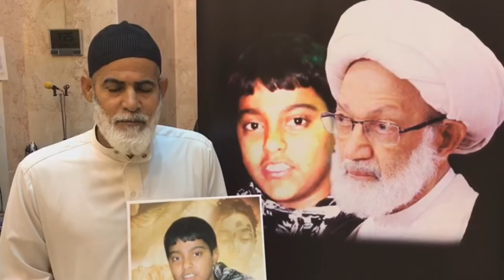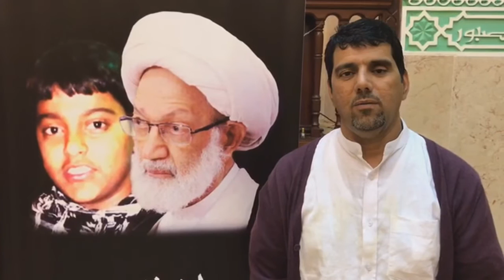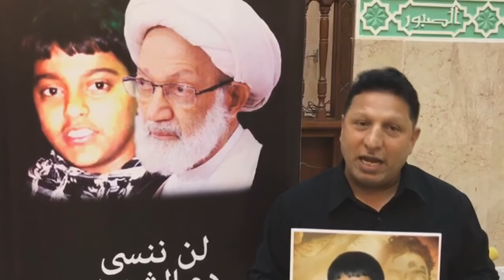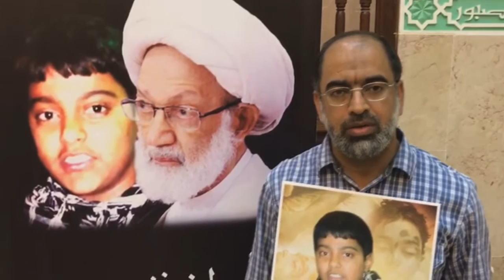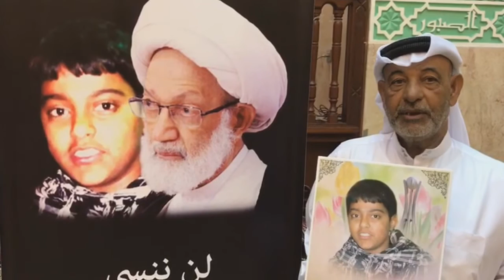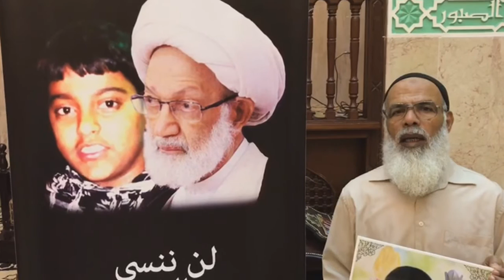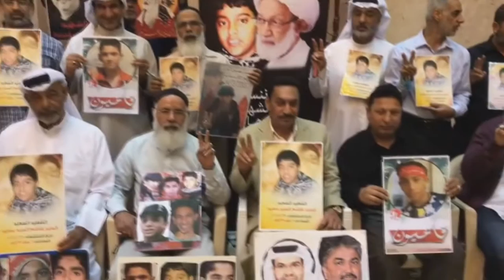كلمات الوفاء للشهيد السيد هاشم بالمجلس التأبيني بالذكرى الخامسة لإستشهاده - مدينة الزهراء 28/12/2016